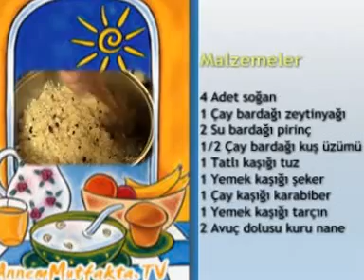Zeytinyağlı Lahana Sarması - Dolması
Malzemeler
4 adet soğan
1 çay bardağı zeytinyağı
2 su bardağı pirinç
1/2 çay bardağı kuş üzümü
1 tatlı kaşığı tuz
1 yemek kaşığı şeker
1 çay kaşığı karabiber
1 yemek kaşığı tarçın
2 yemek kaşığı kuru nane